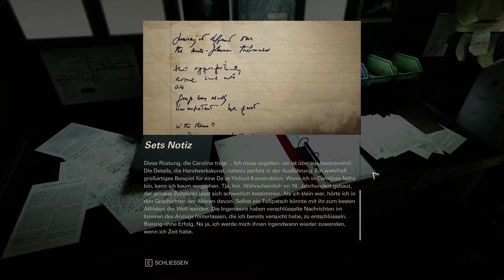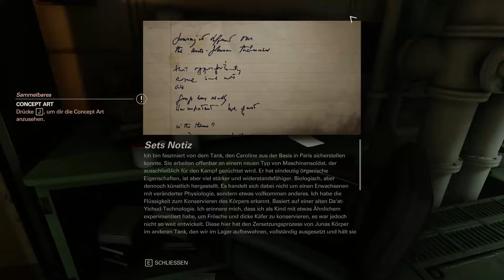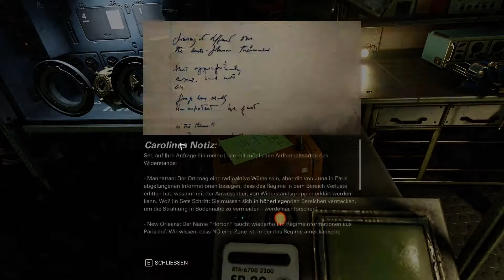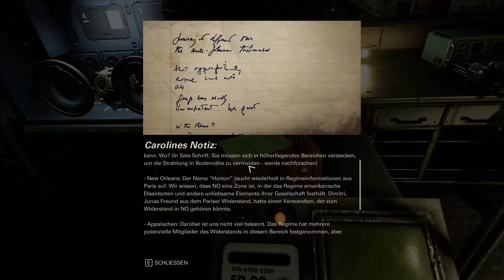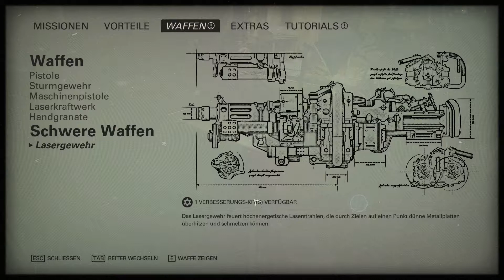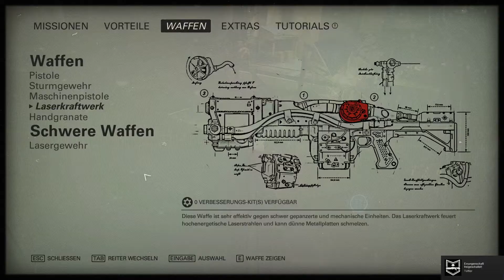Wolfenstein 2: The New Colussus - ABSCHIED #04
Neues Spiel, neues Glück heißt es ja bekanntlich, weswegen wir uns jetzt einmal Wolfenstein 2: The New Collossus anschauen. Als furchtloser Widerstandskämpfer B.J. Blazkowicz stellen wir uns dem grausamen "Regime".

Intro-/Outromusik